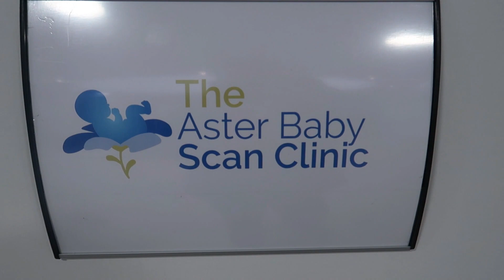BABY ANNOUNCEMENT & GENDER REVEAL PARTY | 16 WEEK SCAN | ft. Partner channels gender predictions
One of our favourtie vlogs yet.  Join us as we go to our 16 week scan and hold a gender reveal party to find out whether we are having a girl or a boy!

With featured clips from our Partner channels presenting their gender predictions in a Disney inspired way!